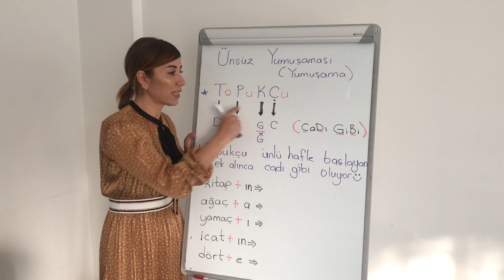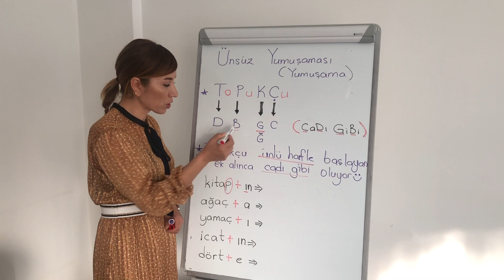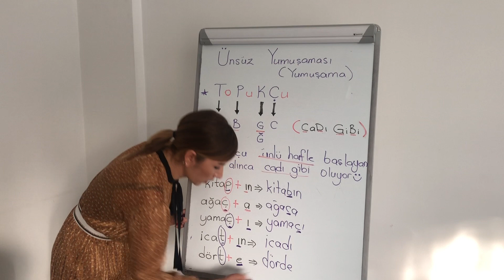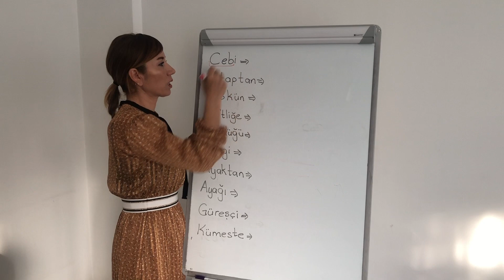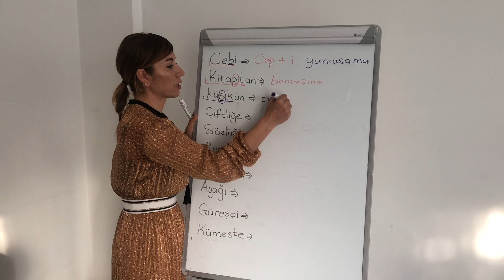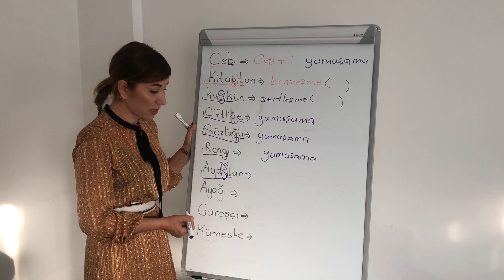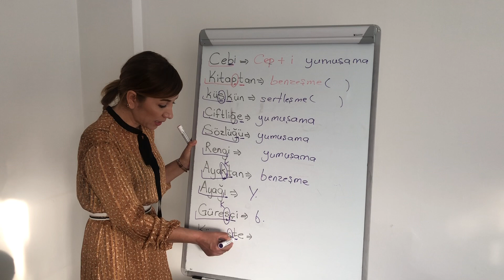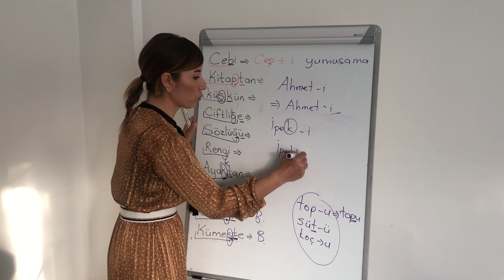ÜNSÜZ YUMUŞAMASI / 4. VE 5. SINIF / SESSİZ HARFLERLE İLGİLİ KURALLAR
ÜNSÜZ YUMUŞAMASI KONU ANLATIMI VE ÖRNEK SORU ÇÖZÜMÜ. SESSİZ HARFLERLE İLGİLİ KURALLAR YUMUŞAMA ÜNSÜZ YUMUŞAMASI